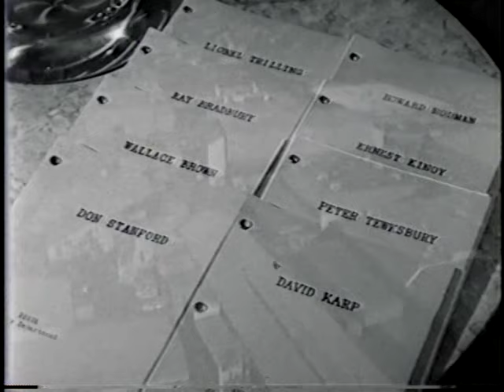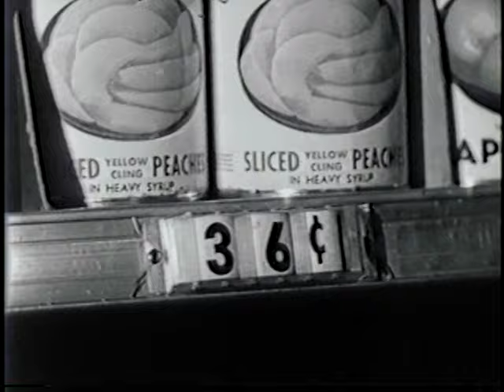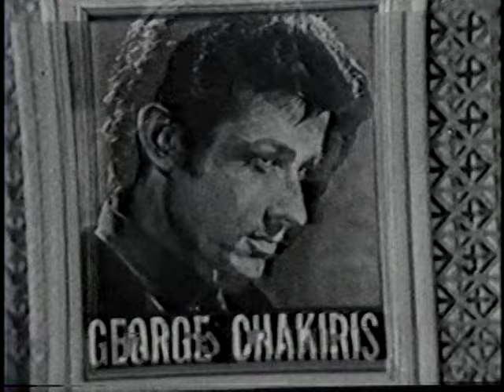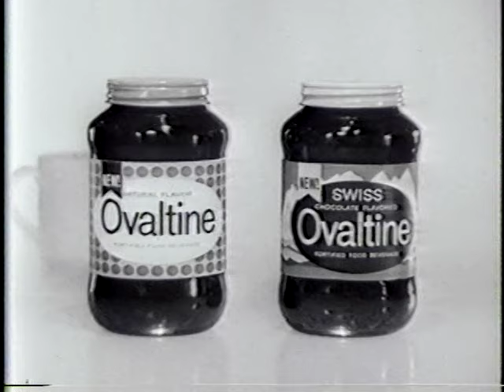1961 Fred Astaire's Premiere Theatre promo, Naked City ad, etc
Fred Astaire narrates this 1961 promo for Fred Astaire's Premiere Theatre, AKA Alcoa Premiere, along with an ad for a Naked City episode starring Mickey Rooney and a commercial for a TV game show called Your First Impression.